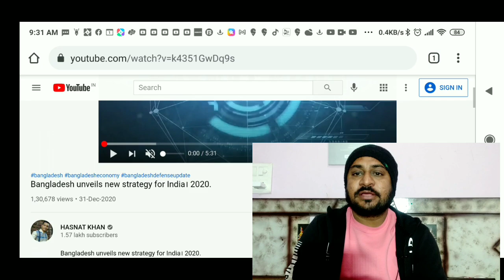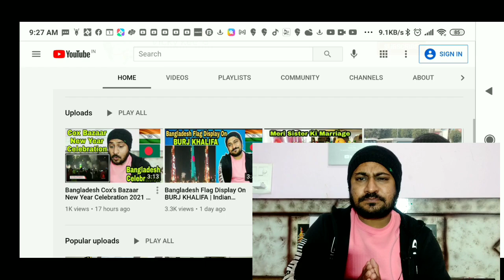bangladeah unveild streragy for india 2021 | Indian Reaction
My New Channel Name :
 Vicky Sahiba Vlogs